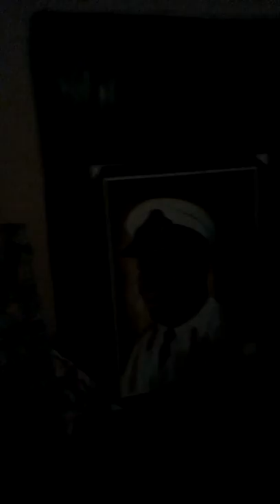Hope no problems? Na wetin?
.They tell you they love you tell me the whole truth but none. experience and observation has shown they hate the truth because it's ugly no one wanna hear such Bullshit everyone loves poison wrapped in GOOD news paper packaging